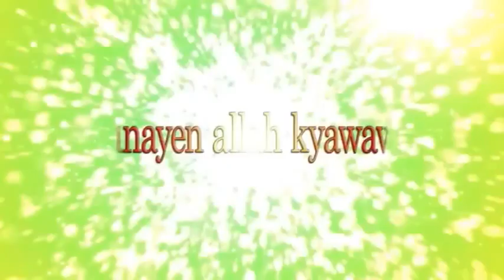shi ne wanda ake dogara da shi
"DARUSSAN VIDIYO A HALSHAN HAUSA MASU TAKEN: SUNAYAN ALLAH KIAWAWA, ACIKIN WANGA VIDIYO SUNA( shi ne wanda ake dogara da shi  ) TAREDA BAYANIN MA ANONINSA,
AN SAYYASUNE TA HAYYAR RUBUTU A VIDIYO."